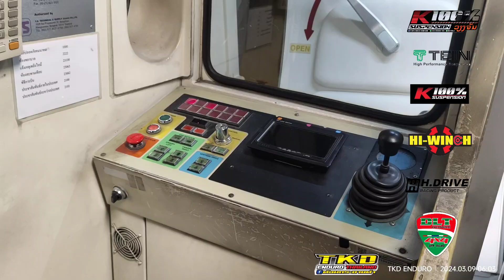โช๊คอัพ k 100% เก่งช่วงล่าง